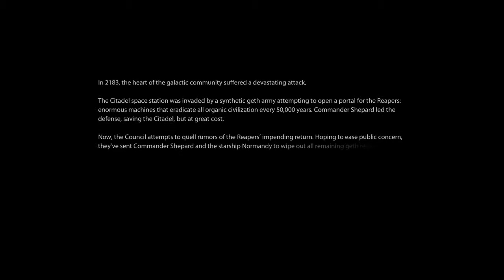THE RETURN! Mass Effect: Dick Shepherd Ep.8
FINALLY! Dick Shepherd makes his long-awaited return to YouTube!